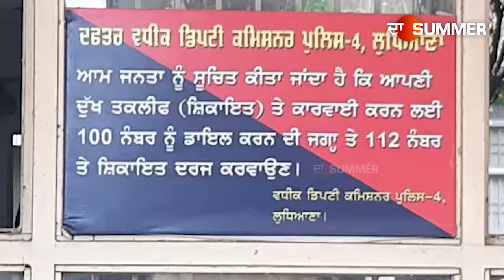ਪੁਲਿਸ ਚੌਂਕੀ ਚ ਔਰਤ ਨਾਲ ਰੇਪ, ਹਵਾਲਦਾਰ ਸਮੇਤ 4 ਨਾਮਜਦ